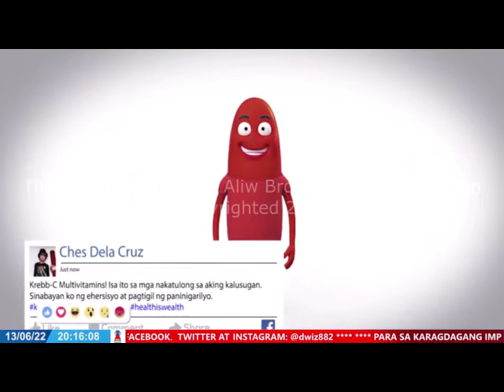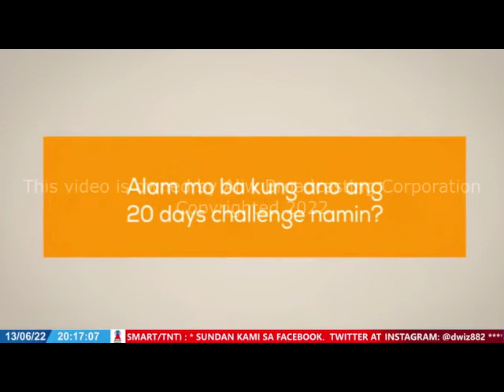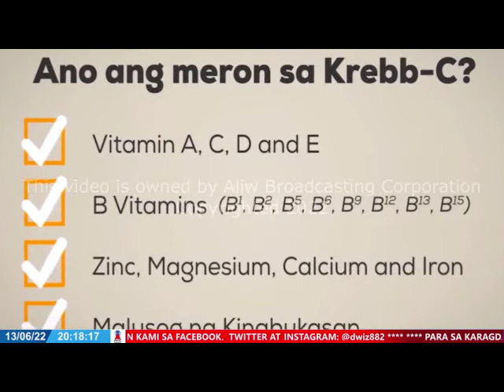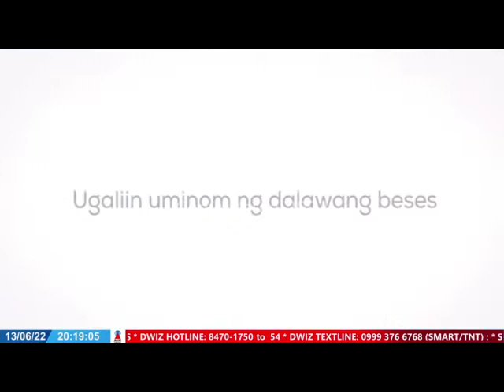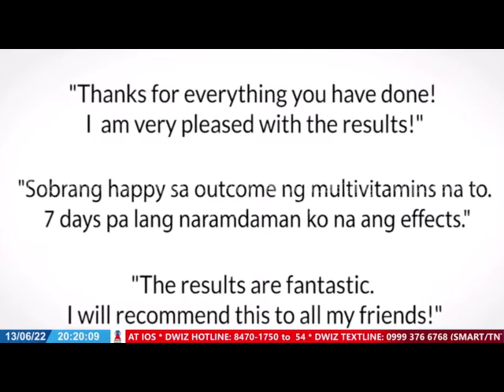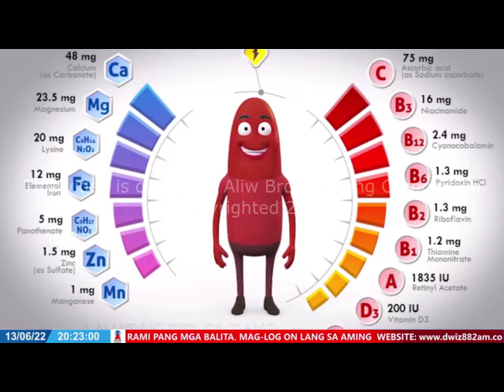JUNE 13, 2022 PANGGA RUTH ABAO LIVE